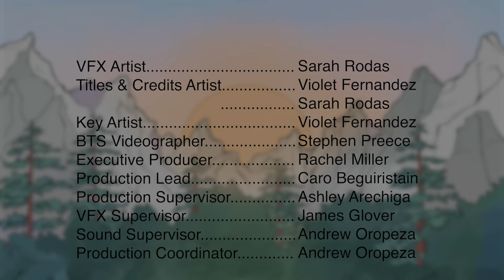Not A Hero! (2023 Film2Future Student Short)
A young, sweet, and fair princess lives a comfortable life as a prisoner locked in a tower waiting for her prince to save her, until one day her world is flipped upside down when she meets her new cellmate.

"Not A Hero!" won our 2023 Award for "Best Storyboards"

Student Filmmakers:
Director - JANEE OH
Writers - JANEE OH
                STEPHEN PREECE
Producer - SARAH RODAS
Editor - RODRIGO RAMIREZ
Sound Designer - STEPHEN PREECE
Character Designer - JANEE OH
Background Designer - VIOLET FERNANDEZ
Color Designer - SARAH RODAS
Storyboard Artists - RODRIGO  RAMIREZ
                                    JANEE OH
VFX Artist - SARAH RODAS
Key Art - VIOLET FERNANDEZ
Titles/Credits - VIOLET FERNANDEZ
BTS - STEPHEN PREECE

About Film2Future
Film2Future (F2F) is a nonprofit, professional-level filmmaking program for under-served teenagers in Los Angeles. Our mission is to diversify the entertainment industry workforce and inspire future filmmakers. Founded in 2016 by Haven Entertainment partner Rachel Miller, F2F empowers a new generation of diverse content creators to share their stories and to obtain paid positions across the entertainment industry. Hollywood executives, legendary filmmakers, and thought leaders from across the entertainment and media landscape volunteer as guest speakers as part of F2F’s intensive, hands-on curriculum. Upon completion of our four-year educational program, each F2F student graduates with a creative reel, competitive resume, networking and interview skills, and an industry mentor.